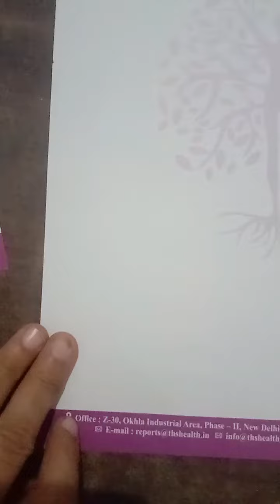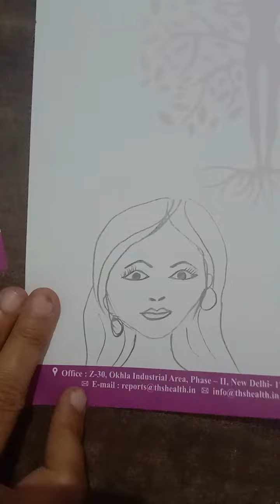easy face drawing